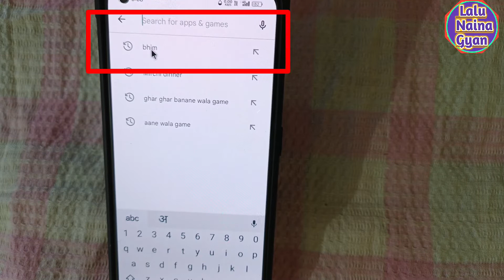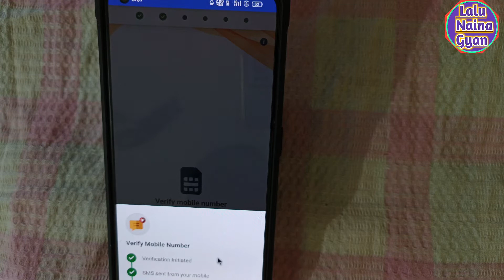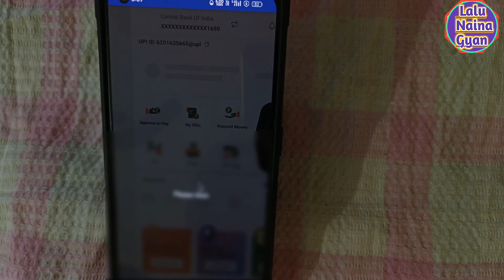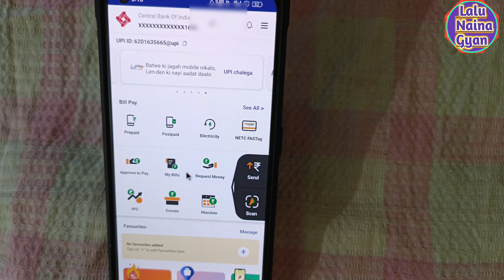🤔नया UPI ID कैसे बनाये | UPI Account Kaise Banaye |Lalu naina Gyan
नमस्ते,
       मेरा नाम लालू कुमार गुप्ता है। हमारे यूट्यूब चैनल में आपका स्वागत है। जिसका नाम है 👉Lalu Naina Gyan

इस वीडियो के बारे में :- दोस्तों आज के वीडियो में मैंने आप सभी को यह बताने की कोशिश किये है  कि Naya UPI ID Kaise Banate Hai आशा करते हैं आप सब को मेरा वीडियो पसंद आया हो तो मुझे Like अपने दोस्तों में Share और Subscribe कीजियेगा इसके लिए आप सभी को मेरे तरफ से धन्यबाद

प्रश्नों का समाधान👇
(1)  Naya UPI ID Kaise Banate Hai

(2) upi id kaise banate hain google pay

(3) upi id kaise banate hain 2022

(4) upi id kaise banate hain paytm bina atm ke

(5) upi id kaise banaen

(6) upi id kaise pata kare

(7) Hindi